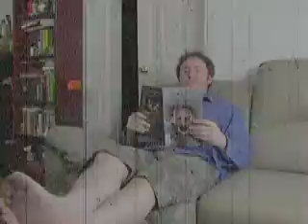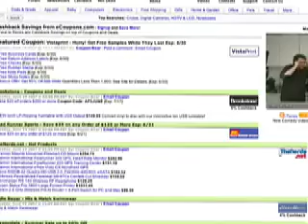Aaron and Meghan Classics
The more things change, the more they stay the same